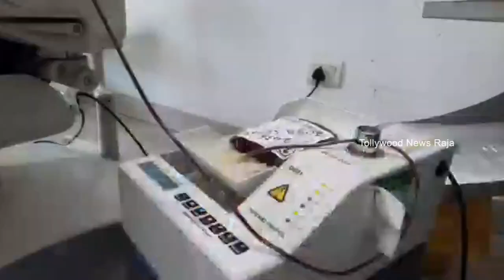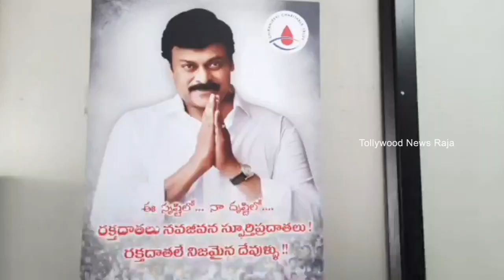Shekar Master Donated Blood in Chiranjeevi Blood Bank | Shekhar Master About Chiranjeevi Blood Bank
Watch :  Shekar Master Donated Blood in Chiranjeevi Blood Bank

Tollywood News Raja Original Entertainment Content in the forms of Celebrity News, 2020 Latest Telugu Movie Trailers & 2020 Telugu Teasers - Telugu Movies News. Come Engage With the Latest Movie updates, Videos, Telugu Cinema News, Interviews, Political News,Tollywood Box Office, Movie Trailer and many more.

For all Updates Join Us On